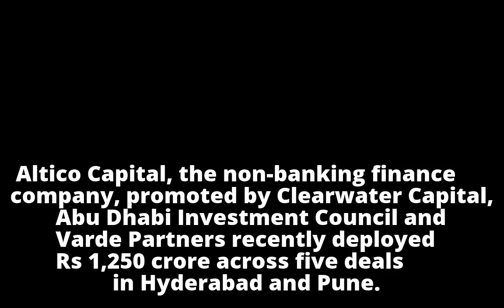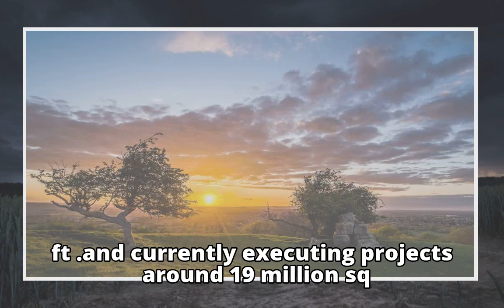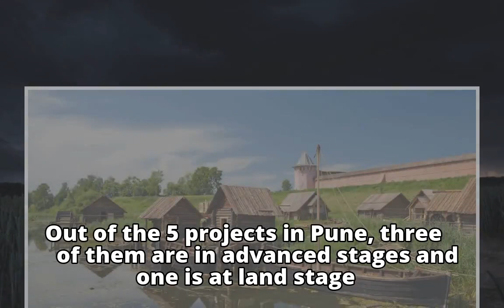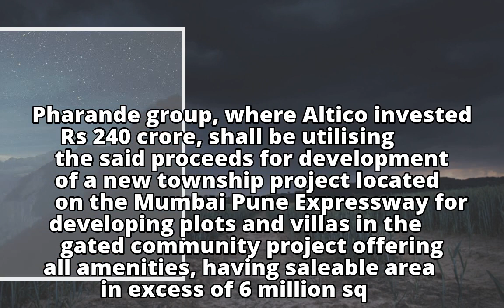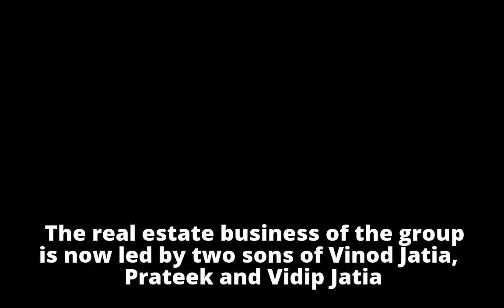Altico Capital deploys Rs 1,250 cr in five deals in Hyderabad, Pune Get more of your favourite news